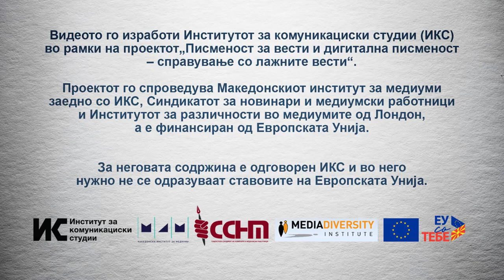Како најдобро да ги заштитам личните податоци на Интернет?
Секогаш прочитајте ги поставките за приватност на вашите апликации и доколку бараат непотребни согласности никогаш не ги давајте, вели Емилија Гиноска од Агенцијата за заштита на личните податоци. Погледнете кои други совети ни ги даде таа.